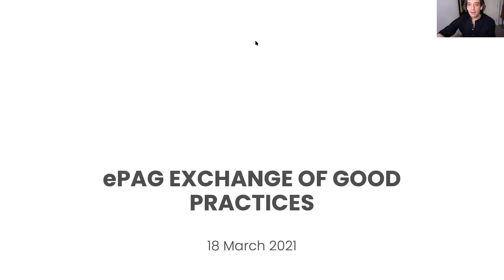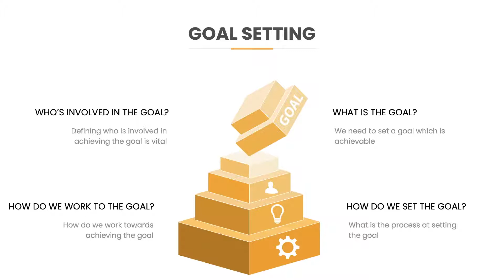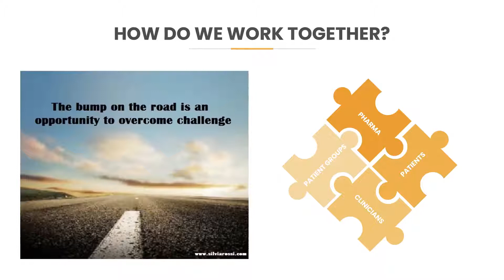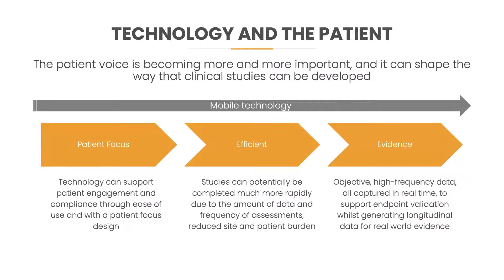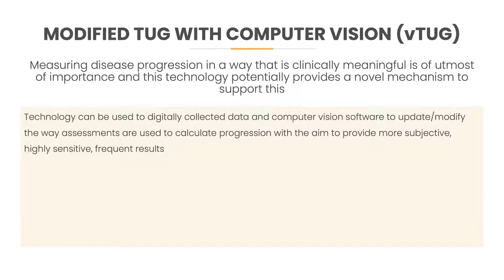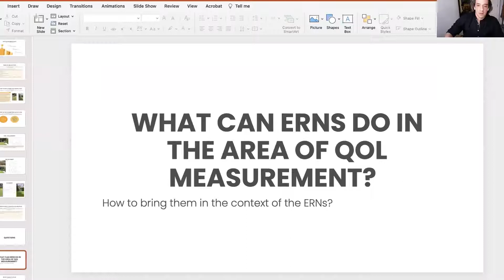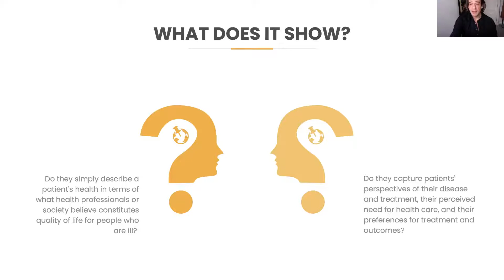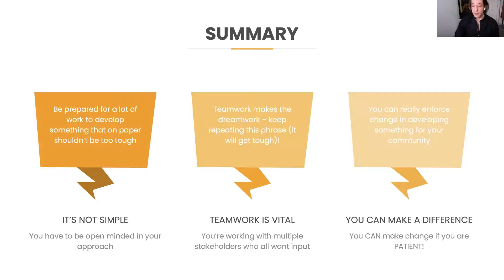Peer-learning pills: Development of patient reported outcome measures (PROMs)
Daniel Lewi, ePAG advocate in MetabERN (European Reference Network on hereditary metabolic disorders)